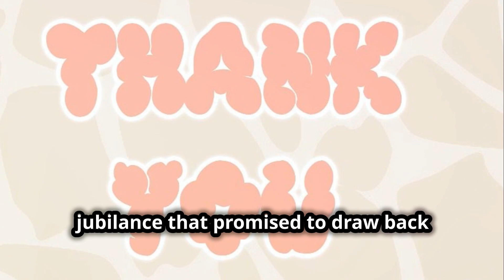20240427 BURKAM CINTA RIDE 6 (BCR6)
00:00:00 THE ESSENCE OF BURKAM CINTA RIDE
00:00:47 THE HEART OF BURKAM CINTA RIDE
00:01:37 BEHIND THE SCENES
00:02:22 MORE THAN JUST A RIDE